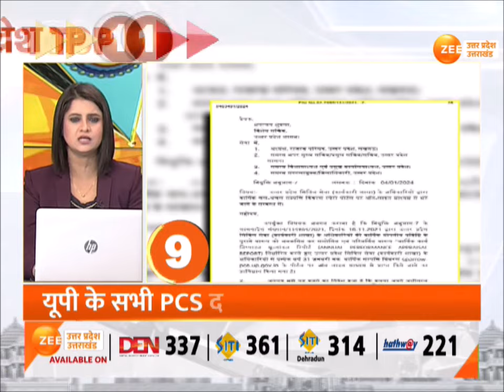Top10 News : उत्तर प्रदेश की 10 बड़ी ख़बरें, यूपी में बड़ा प्रशासनिक फेरबदल | Uttar Pradesh | IPS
Top10 News : उत्तर प्रदेश की 10 बड़ी ख़बरें, यूपी में बड़ा प्रशासनिक फेरबदल

Top10 News: 10 big news of Uttar Pradesh, major administrative reshuffle in UP